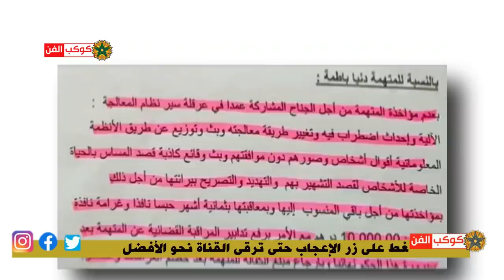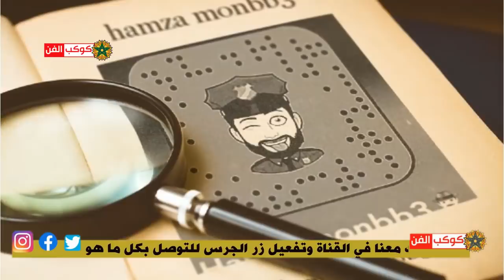المحامي بوعشرين يعلن براءة دنيا بطمة بهذه الوثيقة/ فنانو واجهو نفس ما مرت به دنيا بطمة..تعرفوا عليهم